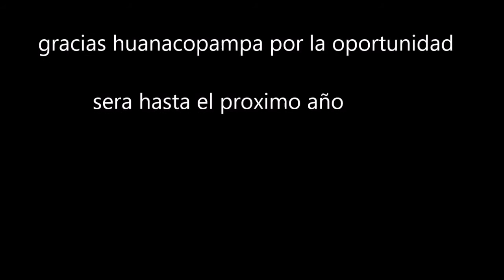CLUB DEPORTIVO AVIACION HUANACOPAMPA - 2016